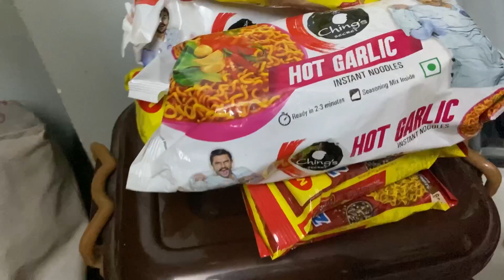I sent an email to Footprints 👣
This video was about a collaboration

And i hope you like this video

Have a great day peace ✌️